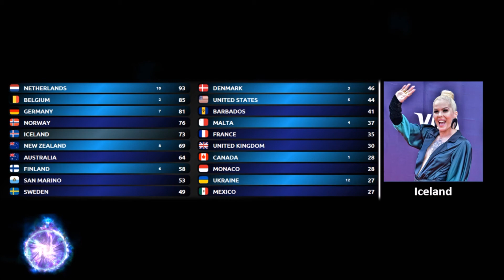FINAL RESULTS | Your Eurovision #6 | Malmo, Sweden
Who is our winner?

Your Eurovision Song Contest is an online contest since 2016, you are the one who can participate and maybe win the next edition! Do you want to participate in this amazing contest together with almost 30 other countries? The only thing you have to do is to go to our videos and watch the last `Information and participation` video, in the title will stand or participating is still open or closed. Is it open? Watch the video and you know what to do, Is it closed? Wait until the next edition will start, or just comment that you will participate in the next edition!